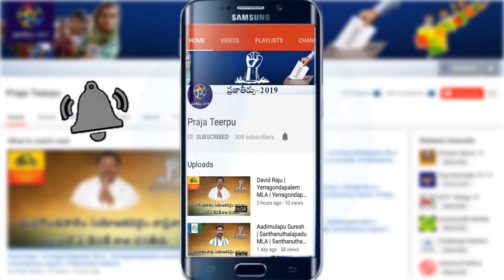ఈ ఎన్నికల ఖర్చుకి ఆస్తులు అమ్ముకున్నది ఎవరు ? అప్పులు చేసింది ఎవరు?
ఈ ఎన్నికల్లో ఆస్తులు అమ్ముకున్నది ఎవరు ? అప్పులు చేసింది ఎవరు?